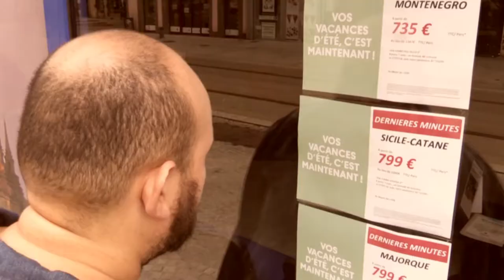Au Puy de Dôme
Bientôt les vacances ? Une destination simple pas chère et formidable .Un brin de fraicheur en attendant...
proposée par Madaci (Auteur compositeur)
Réalisation Cherif Smie
Images Patrick Aujard